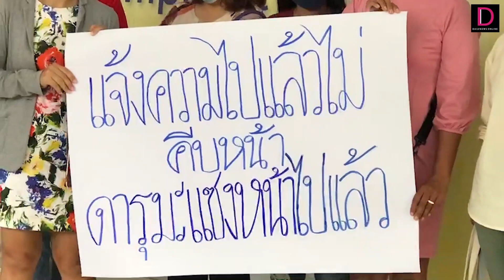ผู้เสียหายร้องทุกข์กองปราบหวั่นอาจซ้ำคดีดังบุฟเฟต์แซลมอน | HOTSHOT เดลินิวส์ 27/06/65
ผู้เสียหายเข้าติดตามเวาเชอร์ที่พักทิพย์ มากกว่า 1 ล้านใบ มูลค่าความเสียหายมากกว่า 100 ล้านบาท ที่ กองบังคับการปราบปราม หลังคดีไม่คืบ เชื่ออาจซ้ำรอยคดีบุฟเฟต์แซลมอนชื่อดัง
นายรัชพล ศิริสาคร ทนายความ พาผู้เสียหายจำนวนหลายราย เข้าร้องทุกข์ต่อ กองบังคับการปราบปรามการกระทำความผิดเกี่ยวกับการคุ้มครองผู้บริโภค หรือ ปคบ. ที่กองบังคับการปราบปราม จากการซื้อเวาเชอร์ทิพย์ของ บริษัทคัลเลอร์ โอเชี่ยน จำกัด มูลค่าความเสียหายหลายร้อยล้าน